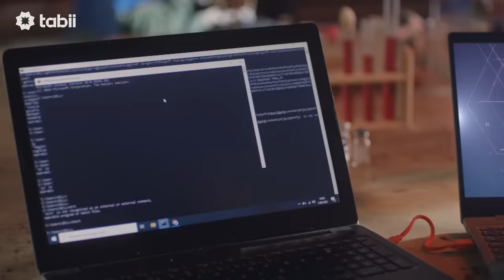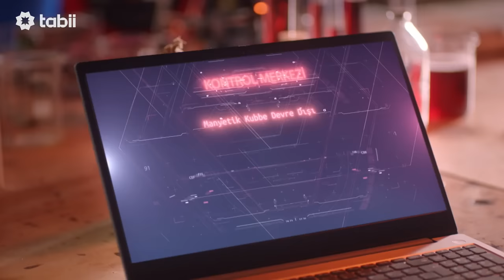Tozkoparan Akademi'ye Saldırıyorlar! I Tozkoparan İskender Gölge 10. Bölüm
Tozkoparan İskender Gölge ve daha fazlasını izlemek için hemen tabii’ye üye ol!

Tozkoparan İskender Gölge Dizisinin Konusu: Yüzlerce yıl önce dünyamıza düşen bir göktaşına dokunarak fantastik güçler elde eden kemankeş İskender, gelecekten gelen ve tüm dünyaya kötülük yaymak isteyen bir düşmanla karşı karşıyadır. Bu savaş boyunca İskender, arkadaşlarının da yardımını alacak ve kötülüğün, hakimiyeti ele geçirmesine engel olacaktır.

“Tozkoparan İskender Gölge’’ dizisinde; Çağan Efe Ak, Berat Efe Parlar, Leya Kirşan, Tuana Naz Ti̇ryaki̇, Burak Alkaş gibi başarılı isimler rol alıyor.

Yapım: Fotoroman Fi̇lm Yapim
Yapımcı: Eli̇f Hamamci
Yönetmen: Şevki̇ Es
Senarist: Seli̇n Arapki̇rli̇, Özgür Ağaoğlu
Tür: Gençli̇k, Aksi̇yon, Macera

Tozkoparan İskender Gölge ve daha fazlası tabii’de 💚